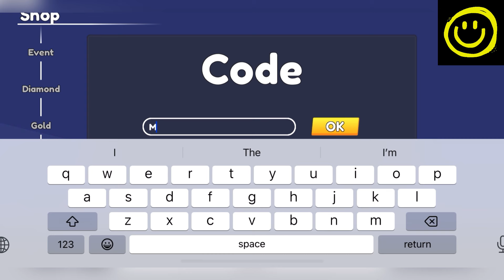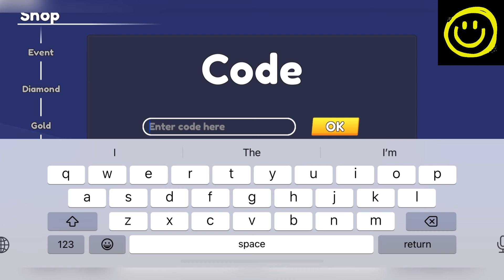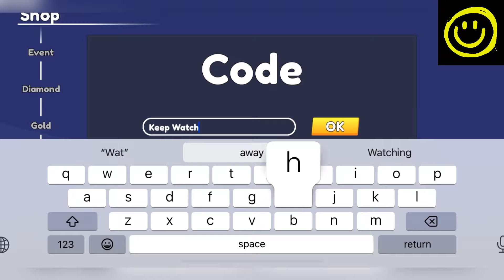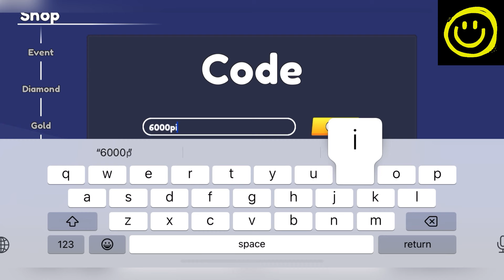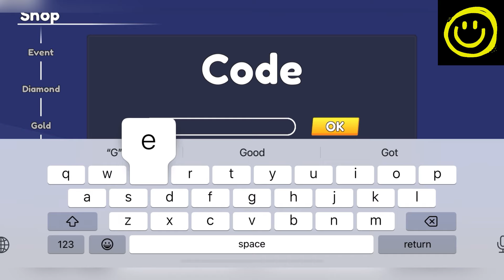🧻EVENT🎃 SKIBIDI TOILET BATTLE CODES - ROBLOX SKIBIDI TOILET BATTLE CODES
Welcome Guys

Finally all new and wokring codes are here, yes my friends do watch fully and grab all these awesome codes waiting for all of you guys.

Your Queroes:
1- Skibidi Toilet Battle Codes
2- New Skibidi Toilet Battle Codes
3- Roblox Skibidi Toilet Battle Codes
4- Skibidi Toilet Battle Codes 2024

Thanks